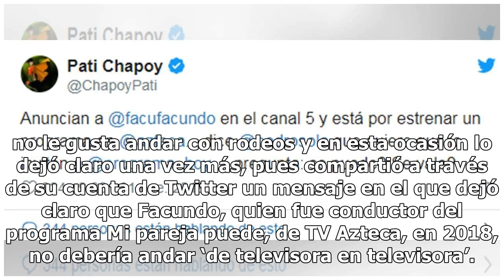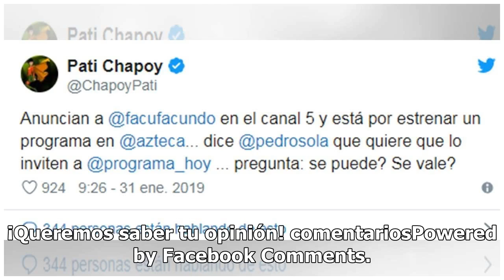Pati Chapoy estalla contra Televisa mandando contundente mensaje en redes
Pati Chapoy es una de las periodistas del mundo del espectáculo más famosas e influyentes de la pantalla chica en México, pues marcó el inicio de una nueva forma de contar las noticias de la farándula cuando comenzó el programa Ventaneando.  Es bien sabido que Pati es una mujer con carácter fuerte a...